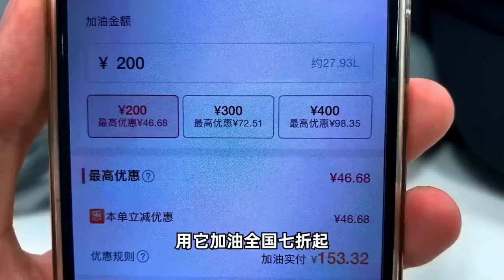My Video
pewdiepie
 asmr
music
markiplier
old town road
 billie eilish
pewdiepie vs t series
fortnite
david dobrik
jacksepticeye
joe rogan
james charles
  flamingo
ariana grande
nightcore
songs
  jake paul
  lazarbeam
tyt
eminem
taylor swift
post malone
  vanossgaming
memes
  jeffree star
trump
study music
cardi b
  juice wrld
game of thrones
  espn
unspeakable
john oliver
  logan paul
nba youngboy
try not to laugh
blackpink
coryxkenshin
avengers endgame
roblox
andrew yang
dude perfect
  last week tonight
peppa pig
mr beast
chad wild clay
dunkey
ufc
  game theory
  nfl
jre
buzzfeed unsolved
  popularmmos
drake
  borderlands
ninja
  colbert
sml
itsfunneh
undisputed
  ben shapiro
seth meyers
rachel maddow
projared
pokemon sword and shield
jeffy
 trevor noah
critical role
  trisha paytas
blippi
gmm
first take
  nintendo
queen
sssniperwolf
ryans toy review
  tati
  funny videos
  sis vs bro
jenna marbles